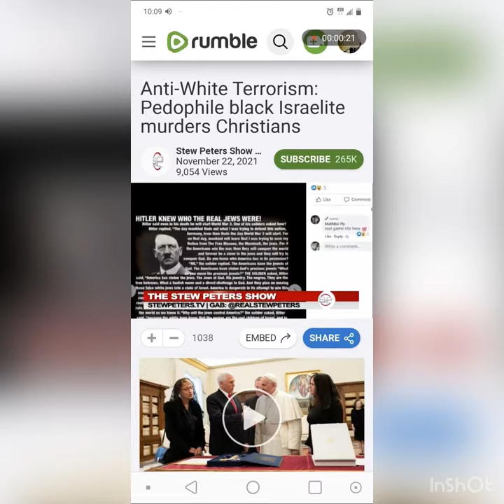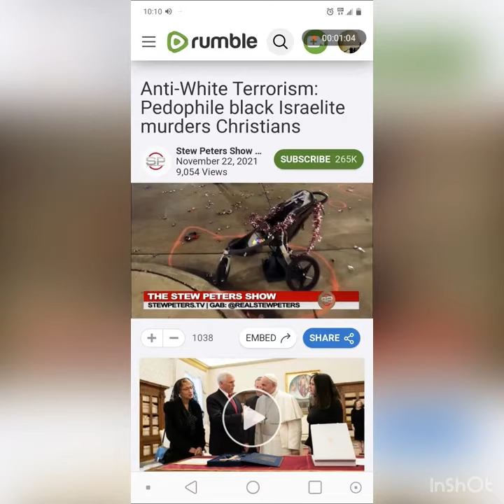Persecution: A Necessary Battle!